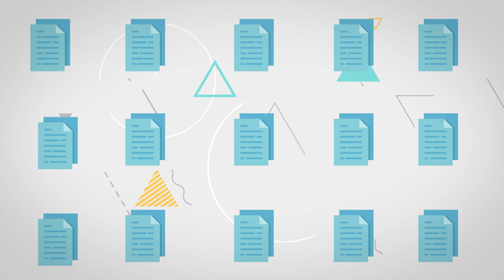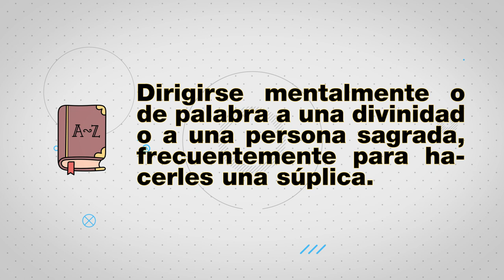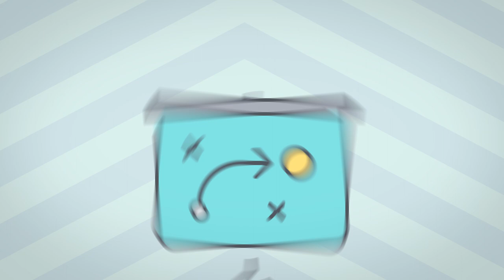¿Qué es y para qué sirve la oración?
Descubre qué es la oración y todos los beneficios que tiene hacer oración a diario. Seguro han oido acerca de este tema sobre que la oración es mágica y poderosa, sin embargo hoy les vengo a traer de forma más pragmática el verdadero significado y poder de la oración.